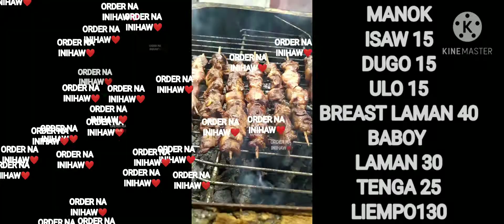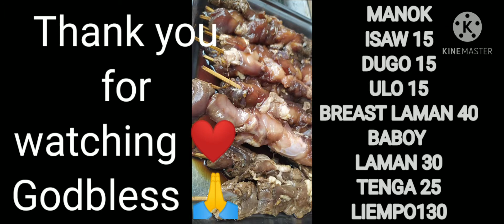Online Store 8 January 2021